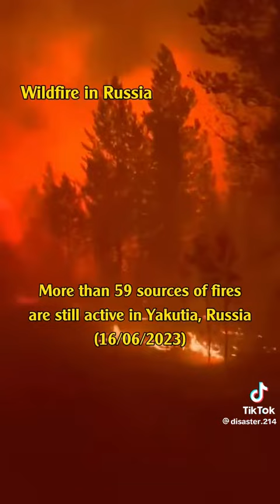Pray to God 🤲 Natural Disaster - 2023